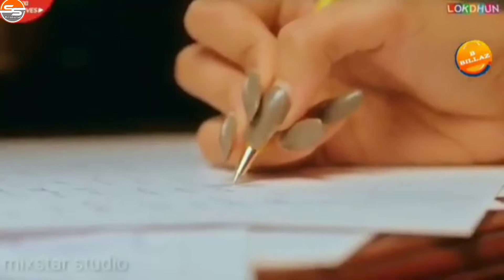Dil_De_Diy_Hai_Hindi Song///💔💔💔💔💔💔💔💔💘💘💘